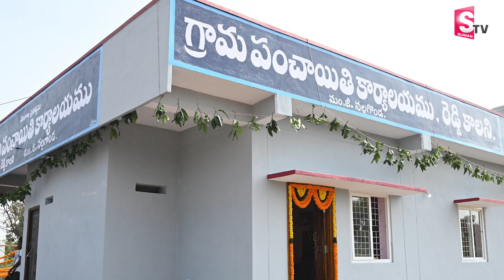సర్పంచ్ ఎన్నికలు ఇప్పట్లో లేనట్టే| Sarpanch Elections In Telangana Latest Updates